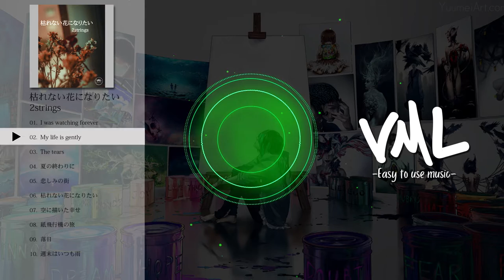2strings｜枯れない花になりたい｜[VML]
[Artist]
2strings

[Artwork]
Yuumei

---Tracklist---
0:00 I was watching forever
3:36 My life is gently
7:12 The tears
10:37 夏の終わりに
14:25 悲しみの街
17:28 枯れない花になりたい
22:06 空に描いた幸せ
25:40 紙飛行機の旅
29:26 落日
34:02 週末はいつも雨